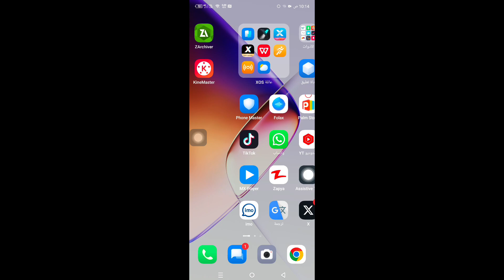حل مشكلة عدم القدرة على انشاء حساب انستقرام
في هذا الفيديو، سأوضح لك كيفية إصلاح عدم القدرة على إنشاء حساب على Instagram

إذا كنت تريد حل مشكلة عدم القدرة على إنشاء حساب على Instagram، استمر في مشاهدة الفيديو حتى النهاية. إنها عملية بسيطة وسهلة للغاية.  إذا كان لديك أي أسئلة، يرجى ترك التعليق أدناه.

شكرا للمشاهدة.